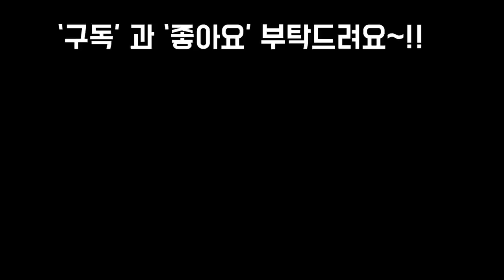빨갛게 달구고 싶으시면 이렇게 해보세요!!Succulents